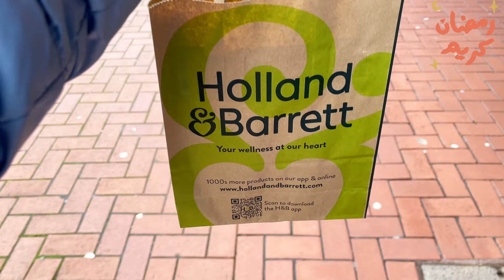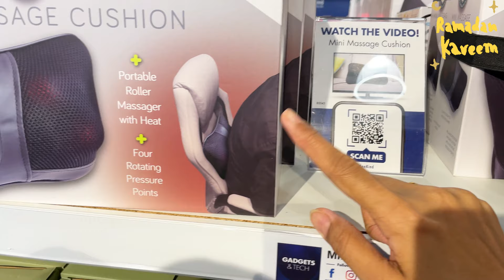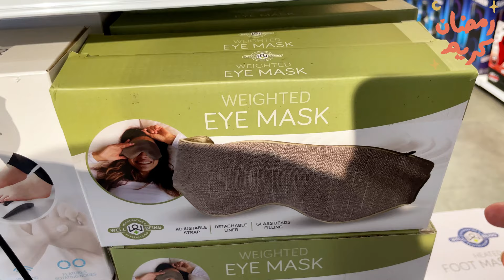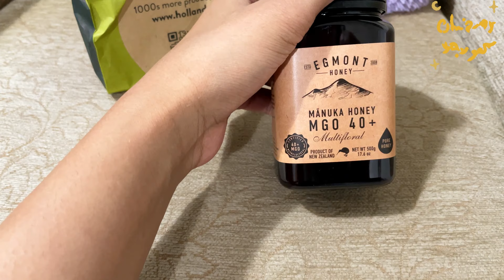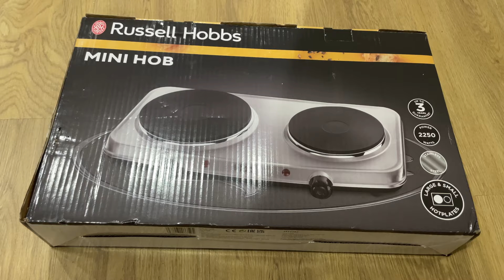Shopping from Boots 🇬🇧 | Grocery Shopping🛍️| Ramadan Day 5 🇬🇧 | Vlog 94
Hello everyone!

I make videos about my life journey, home decors, home tours, food reviews, lifestyle, traveling, cooking, DIY's, tips and tricks, makeup reviews, makeup hacks and much more.
Please subscribe to my channel and share my videos with your loved ones, do comment and like the videos also press the bell icon to get notified about videos whenever I post them here.

Much Love ❤

Credit of Ramadan Sound:
MBC1 Ramadan Idents - Music by: Layal Watfeh